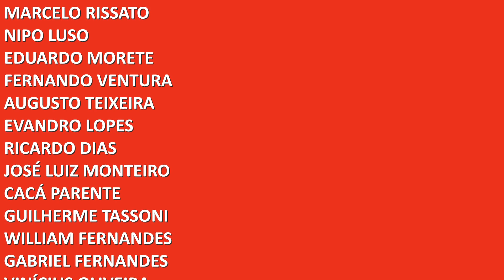PORTUGUESA REPATRIA JOGADOR REVELADO PELO CLUBE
Revelado pela própria Portuguesa, o atacante Luan Viana está de volta ao clube. Chrystian Gedra explica a negociação e dá sua opinião.

💻 ONDE ESTAMOS 📱

PROGRAMAÇÃO

A qualquer hora e dia, informações da Lusa de forma rápida, precisa e com opinião.

🗣 NETLUSA DEBATE 🗣
Segunda e quinta-feira, às 21h, ao vivo, com diversos assuntos e convidados.

🎥 PAPO DE LUSA 🎥
Entrevistas com grandes personagens da história da Portuguesa, ao vivo, às terças-feiras, às 21h.

⚽ 5+ da Lusa ⚽
Escolhemos diversos temas e fazemos um ranking dos cinco melhores (ou piores). Toda sexta-feira, às 11h.

🧑🏻‍💻 BOLETIM NETLUSA 🧑🏻‍💻
Sua revista eletrônica da Portuguesa, toda sexta-feira.